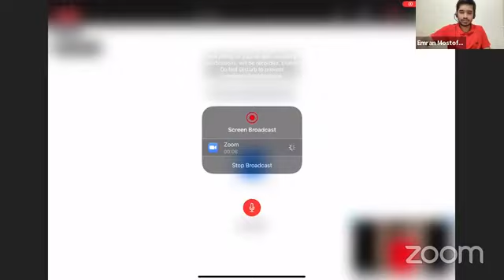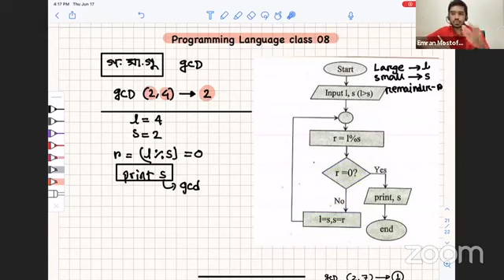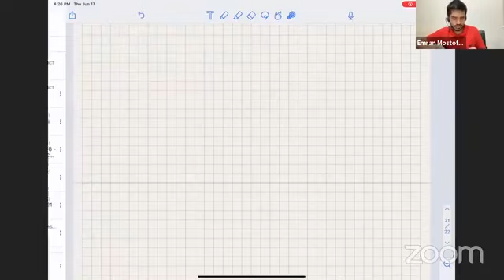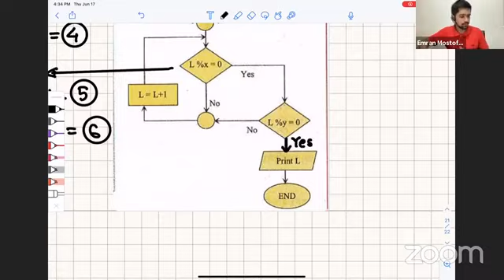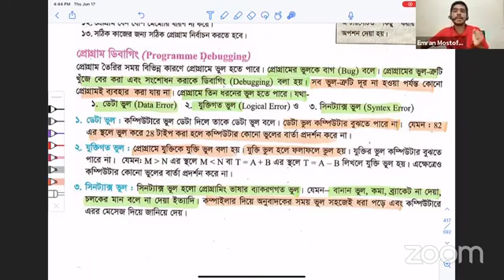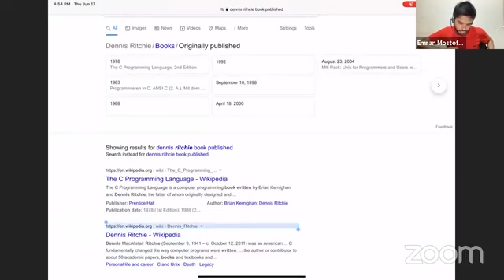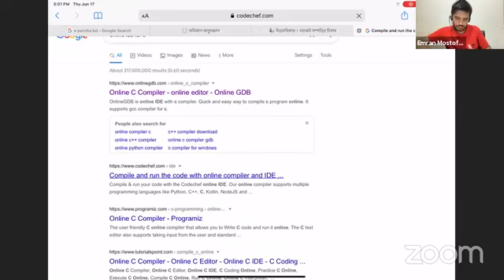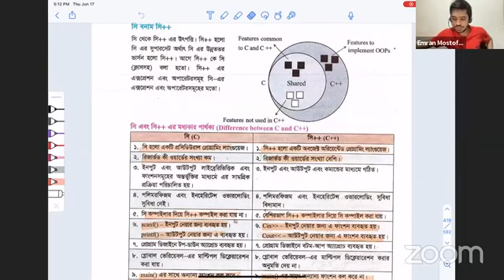ict chptr 5 cls 8